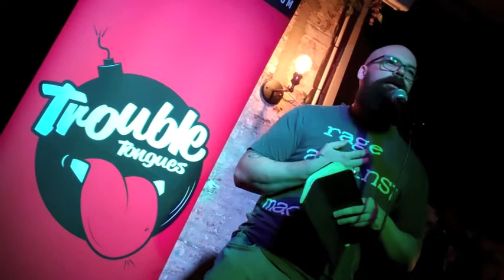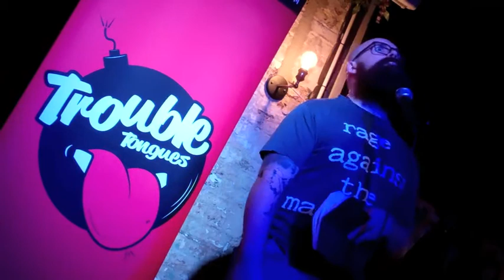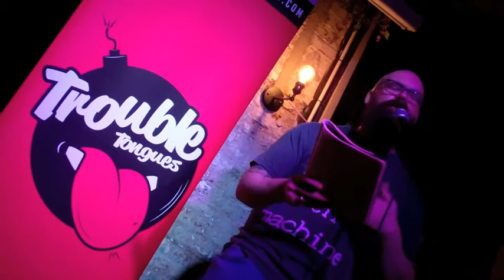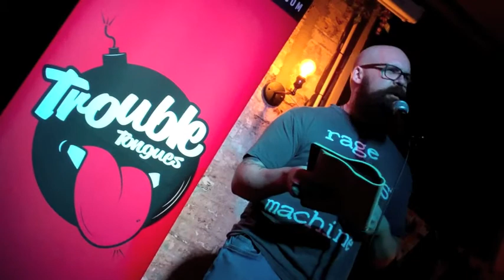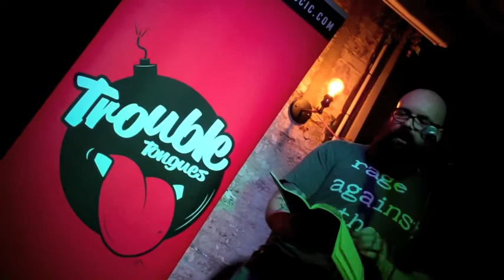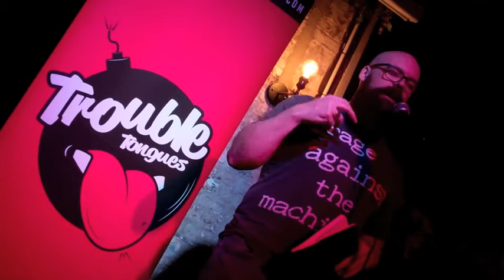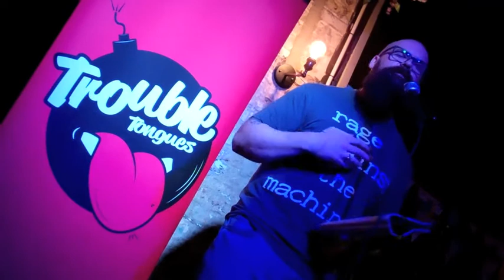Trouble Tongues 19 – Simon J Keenan 2 – Featured Act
Hourglass

It all goes down at Trouble Tongues. Our new venue The Jago, Dalston is a whiz! Trouble Tongues 19 kicked off with an unexpected guided meditation - a first for TT. Our Featured Acts Patrick Evans, Fatima and Simon J Keenan were KNOCK OUT and the Open Mics too brought sensation to the stage. AND…. we even had an impromptu appearance from an MP – Dawn Butler, the Labour Party Shadow Secretary of State for Women and Equalities. Trouble Tongues makes it happen - if you missed the night check out the performances